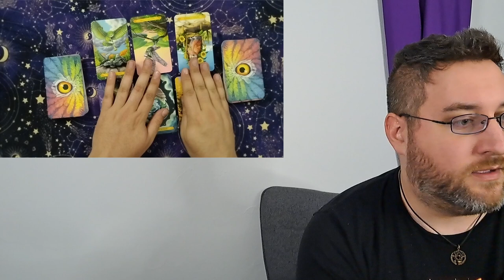Feeling Shy? Use this Spread! 1001 Tarot Spreads Day 59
This spread is for the wallflowers. It focuses on is being shy a problem? Perhaps, or maybe it is just a matter of perspective. For this demonstration I use the Tarot of Owls.